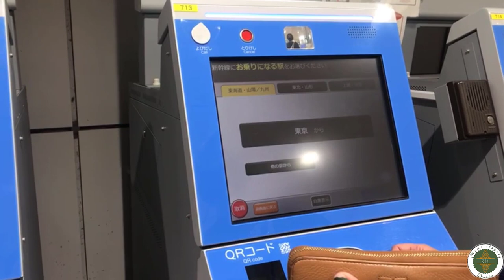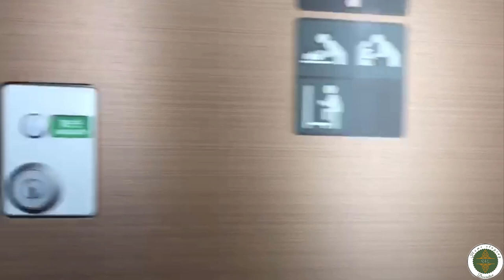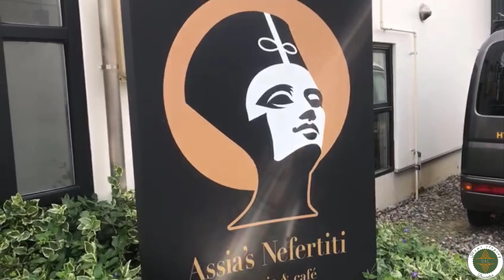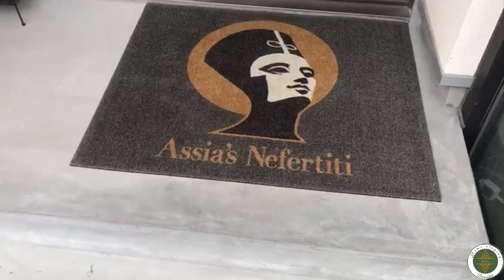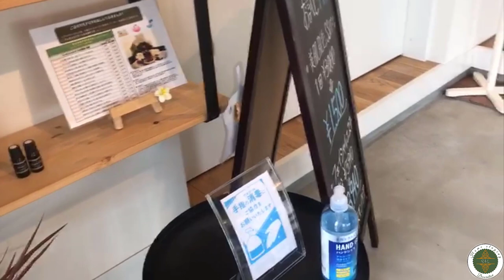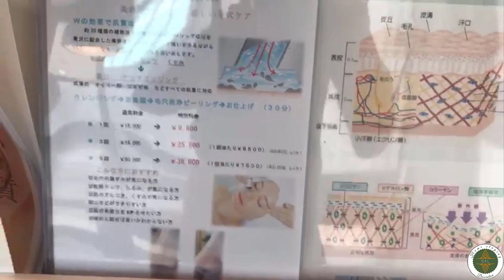🚄🚄🚄 رحلتي من طوكيو إلى ناڭانو على متن أسرع قطار في العالم 🚄🚄🚄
❤️❤️❤️ مرحبا بيكم كاملين ❤️❤️❤️